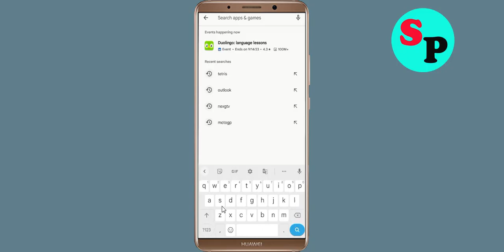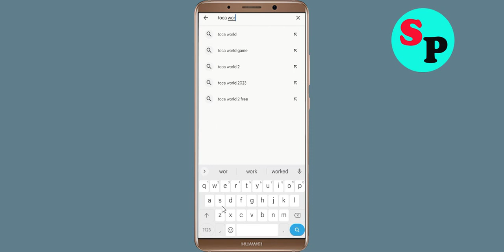Fix Toca Life World App Not Working / Not Open / Loading Problem in Android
How to Fix Toca Life World App Not Working / Not Open / Loading Problem in Android

In this video, i will show you How to Fix Toca Life World App Not Working / Not Open / Loading Problem Solved | Toca Life World App Mobile App Not Opening, Fix Toca Life World App Retry Problem Problem Solved in Android & ios mobile phone. If you are facing same problem in your mobile then it will help you to get rid of this problem.

The procedure to fix Toca Life World App this is generally always the same:-

A).First, go to Settings on your Toca Life World App.

Just Solve / fix Toca Life World App not working problem
how to fix Toca Life World App app not open problem android Phone
fix Toca Life World App not working android
how to fix Toca Life World App all problems solved
how to fix Toca Life World App not working problem android phone
Toca Life World App not responding in android
fix Toca Life World App not open problem
Toca Life World App all problems solve
How to fix Toca Life World App not open problem android mobile